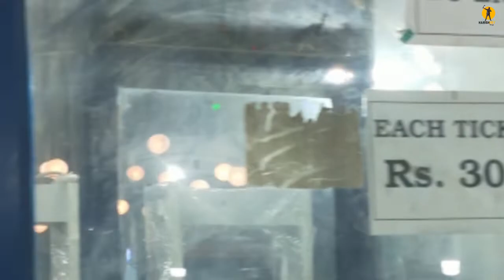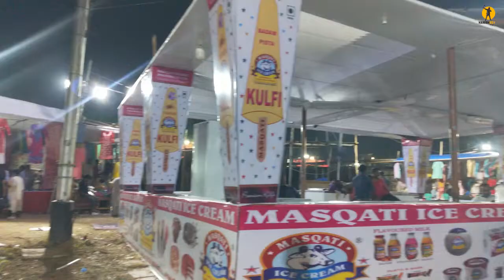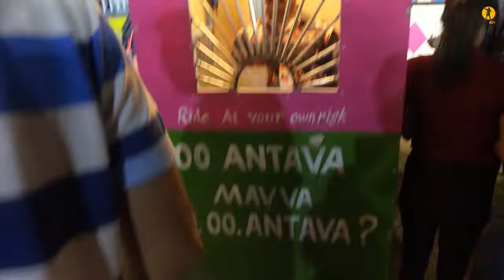Carrousel Ride at Nampally Exhibition (Numaish) Hyderabad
Hyderabad Nampally Exhibition (Numaish) 2022 Start & End Date: 25th Feb 2022 to 12 Apr 2022

Adult: Rs.30/-
Child: No Entry Fee (below 5 yrs)
Senior Citizens: No Entry Fee
Differently-abled Persons: No Entry Fee

Car Parking Fee inside exhibition grounds
Four Wheeler: Free
Two Wheeler: Free2022

2022 Hyderabad Nampally Exhibition (Numaish) Timings
Day Timing
Monday 4:30 pm – 10:30 pm
Tuesday 4:30 pm – 10:30 pm
Wedesday 4:30 pm – 10:30 pm

Hyderabad Numaish 2022 is the largest Consumer Exhibition in Hyderabad.
An annual event which usually starts with the beginning of the New Year is the only event in the world which is organised for a stretch of more than a month i.e. for 46 days. How ever, this year due to Covid-19, the exhibition could not be continued after its start on 1st January 2022 and had to be shutdown immediately. Now, due to the number of cases declining, it is set to reopen on a different date i.e; 25th February 2022

Flexible Tripod
Boya m1
Universal Monopod
selfi stick i use

Best mount

Budget action cam

Phone Clip Holder

Best Adjustable mobile holder

follow on